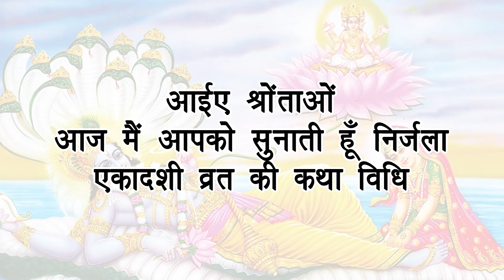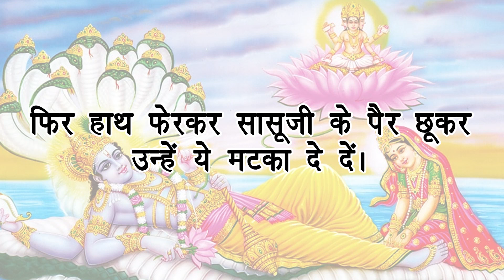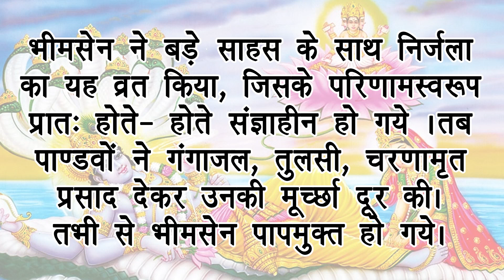Nirjala Ekadashi Vrat Katha || Sampurna Pujan Vidhi Sahit || Hindi Devotional Video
निर्जला एकादशी  व्रत  की महिमा तथा इसकी व्रत कथा क्या है ? इस व्रत को करने की विधि क्या है एवं व्रत को करने से क्या लाभ प्राप्त होते हैं ?
इन सभी प्रश्नों के समाधान के लिए अवश्य देखें - निर्जला एकादशी व्रत कथा।

Name Of Video - Nirjala Ekadashi Vrat Katha || Sampurna Pujan Vidhi  Sahit ||

Album - Nirjala Ekadashi Vrat Katha
Song - Nirjala Ekadashi Vrat Katha
Singer - Tripti
Lyrics - Traditional
Parent Label(Publisher) - Shubham Audio Video Private Limited.
Vendor- A2ZMusic Media

Watch "Nirjala Ekadashi Vrat Katha || Sampurna Pujan Vidhi  Sahit " From spiritual Activity